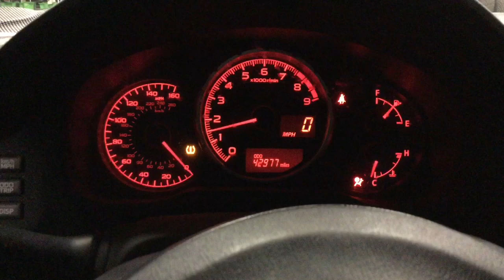2014 Subaru BRZ Premium Parts Car FB011 (Jan 2020)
2014 Subaru BRZ Premium new parts car arrival (not for sale whole). Car is in good running condition with 42k miles on the odometer. We were able to extensively test the vehicle prior to dismantling. The car did suffer some light exterior damage on the driver front corner, as well as some damage to the driver side suspension components.
Some Highlights of this BRZ include :
2.0l Boxer Engine
6 speed manual transmission
Crystal Black Silica Exterior Paint
Black Cloth Interior with red stitching
Factory Fog Lights
Auto-dimming rear view mirror
Manual climate control
6.1" Radio Media Unit w/ Navigation
HID Headlights